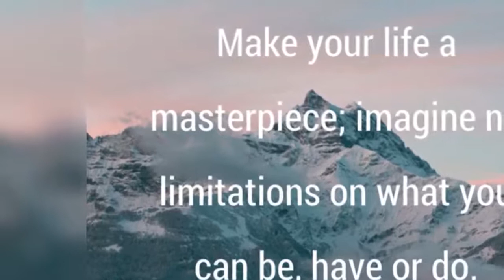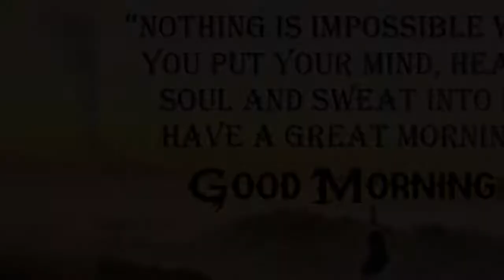Life quotes good morning images | life quotes good morning images wishes